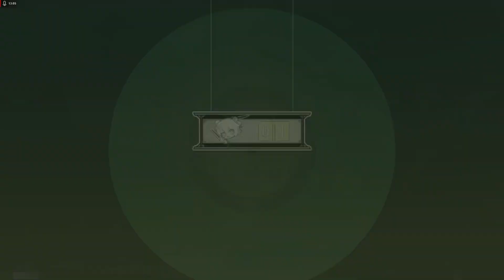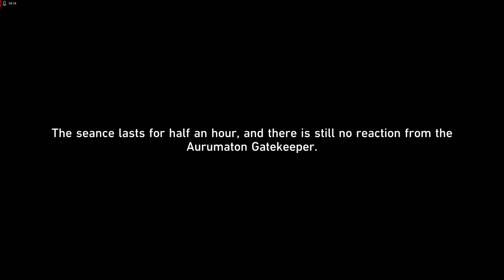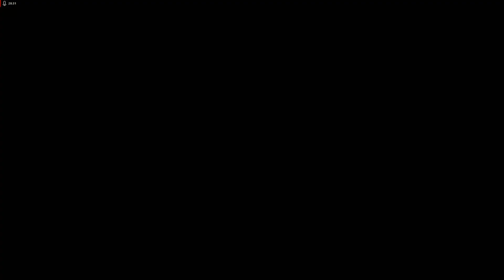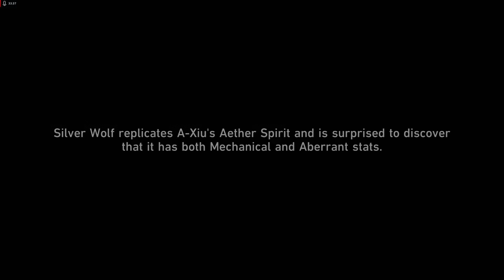SILVERWOLF SUMMONS ROBOT DEMONS | Honkai: Star Rail